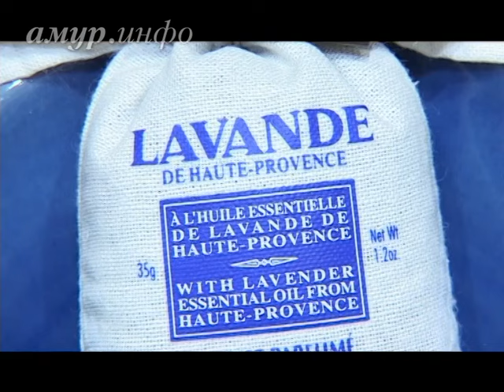Капкан любви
Или парфюмированная ловушка Ссылка на сайт / Видео предоставлено ТК "Альфа канал"